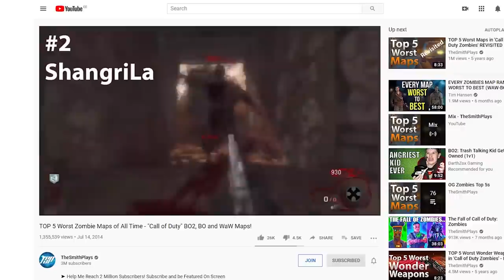Shangri La - Why Is This Map SO HATED? (Zombies Retrospective)